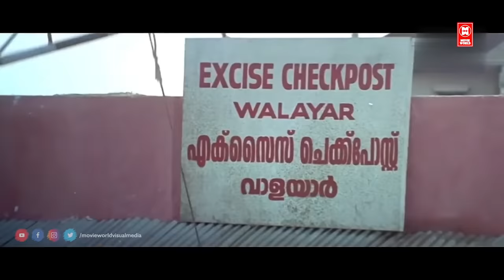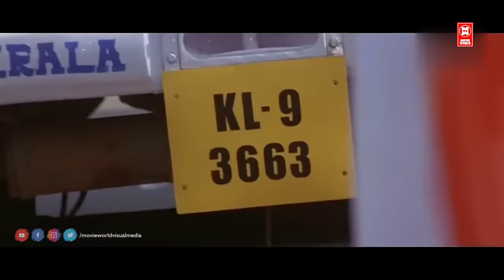വാളയാർ പരമശിവം✨️ | Dileep Movie Scenes | Runway Malayalam Movie Scenes | Malayalam Comedy Scenes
Runway Malayalam Comedy movie

Starring : Dileep , Harisree Ashokan , Murali , Indrajith Sukumaran , Jagathy Sreekumar , Oduvil Unnikrishnan , Riyaz Khan , Mithun Ramesh , Cochin Haneefa , Kalasala Babu

|| ANTI-PIRACY WARNING ||
*COPYRIGHT PROTECTED*